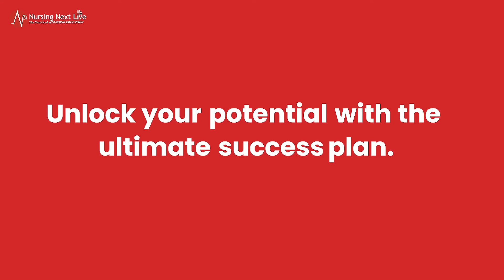Plan C+ (Gold Edition) for NORCET 7.0 & 8.0 | Mastermind Pack |Nursing Next Live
📢 𝐇𝐮𝐫𝐫𝐲!! 𝐏𝐫𝐢𝐜𝐞𝐬 𝐑𝐞𝐯𝐢𝐬𝐢𝐧𝐠 𝐒𝐨𝐨𝐧! 📢

Check our Upcoming and Live Batches

👉𝑹𝒆𝒄𝒐𝒎𝒎𝒆𝒏𝒅𝒆𝒅 𝑹𝒆𝒂𝒅𝒔

📞 Call our helpline number: 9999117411